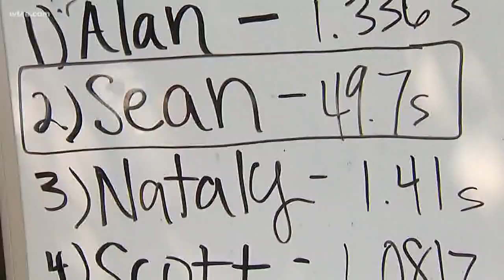Sean Giggy wins Curley's annual hot dog eating contest